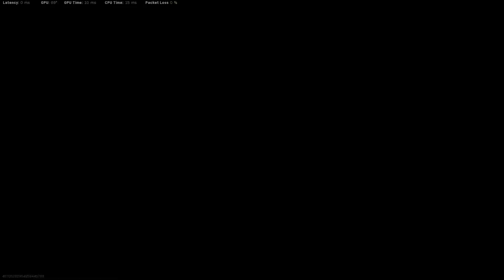COD Warzone GRAU 5.56 Weapon Highlights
Loadout:-
LightWeight Suppressor
ZLR Drifter A-08
60 Round Mags
XRK Void II